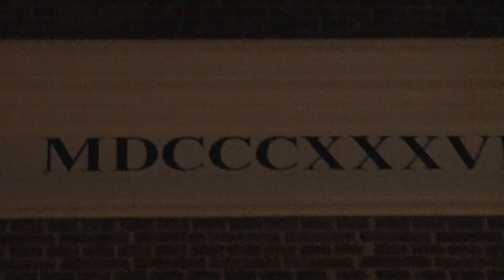Koningsdag 2015 @ Bar 't Vennetje Leerdam - Don't You (Forget About Me)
Beatcraft Live Band